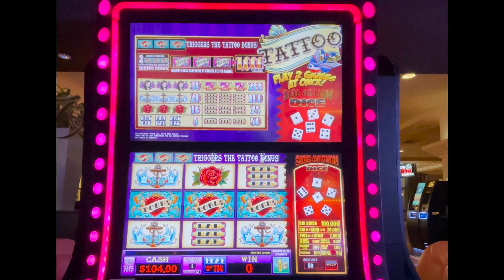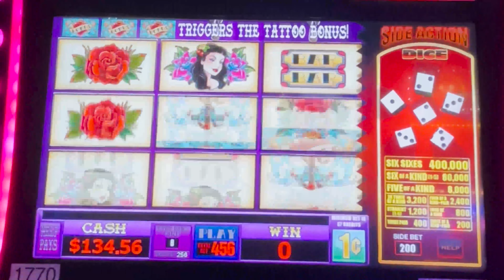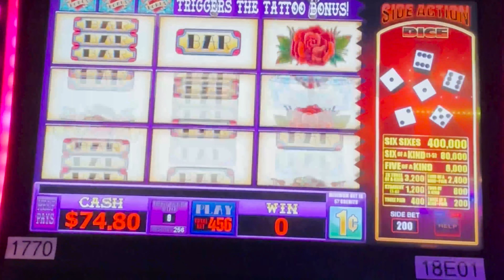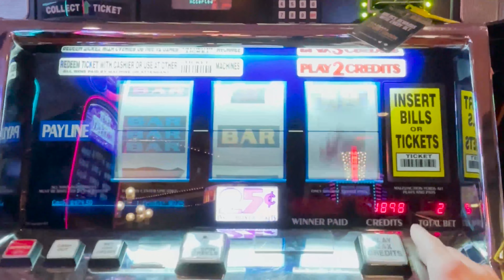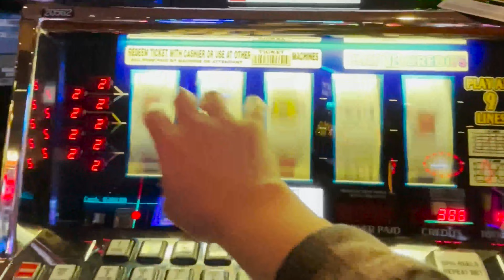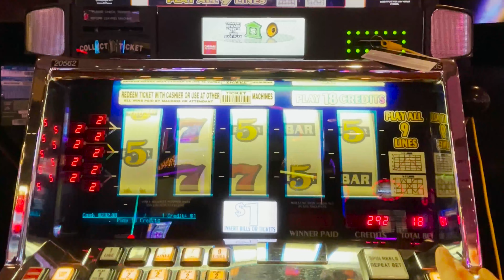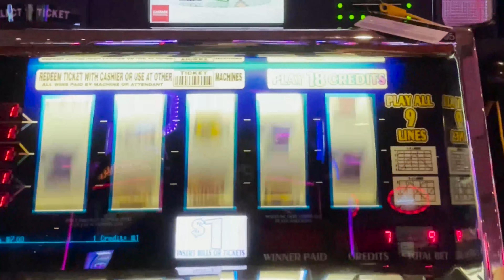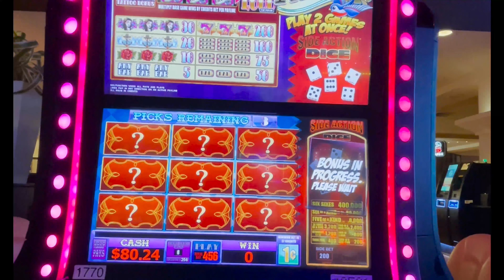45X on The Tattoo Slot BONUS!!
Time to Get a Tattoo...Full of Cash! Let's watch this Slot give me money.
At Silver Legacy Reno Nevada

0:00 This First Part is Awesome!
0:12 Tattoo With Side Dice Action!
3:55 Tattoo Bonus
4:59 Another BONUS
5:23 Double 4 Times Pay
7:08 Triple Double Red Hot Strike
10:55 Tattoo With Side Dice Action!
12:31 Tattoo Bonus Multipliers
12:53 Subscribe & Click the Bell for more BIG WINS!